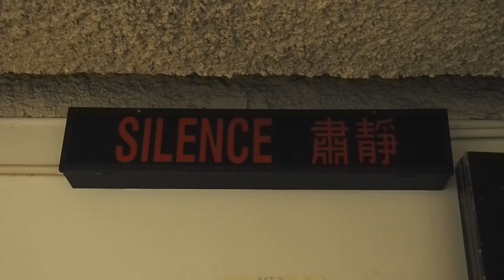Face Productions' My Fair Lady- Behind The Scenes Vlog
9 -11 June 2017, Drama Theatre, HKAPA